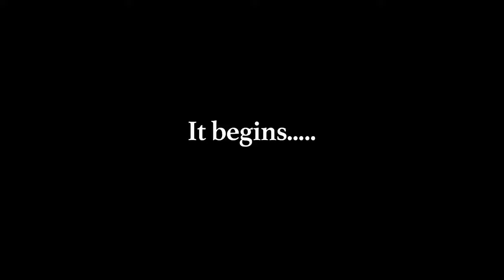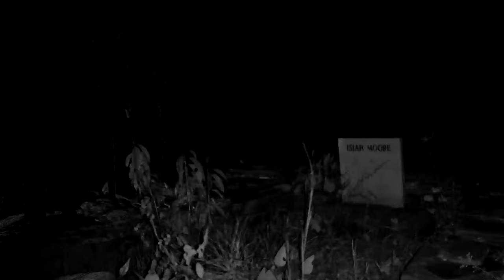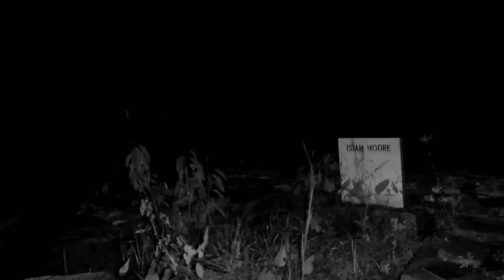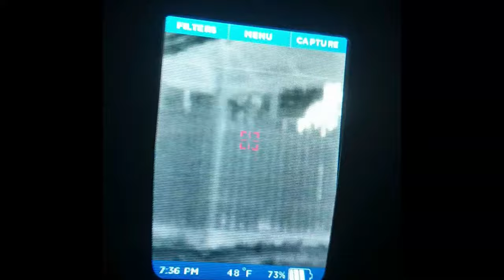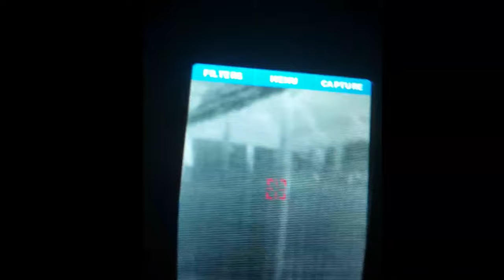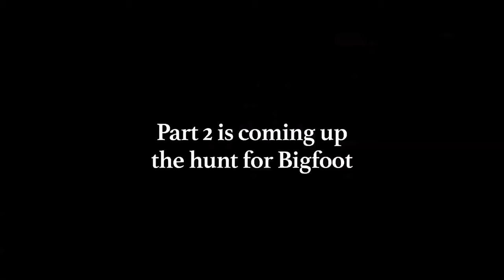Alabama Paranormal Horse Creek Cementry Investigation Part 1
Hey guys this is a Paranormal investigation of Horse Creek Cemetery in the Talladaga National Forest. John Myself and Bill had some crazy things happen and hope you enjoy this adventure. In part 2 will look into the Bigfoot aspect of this place.